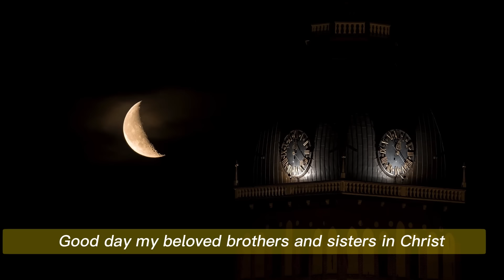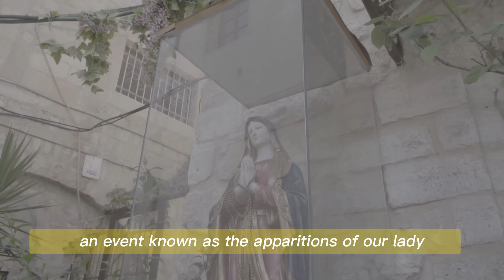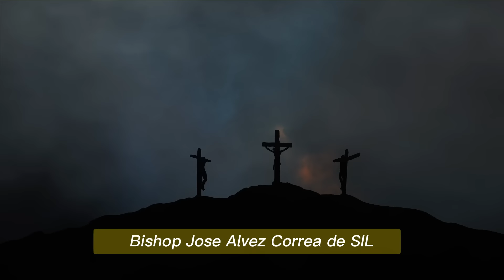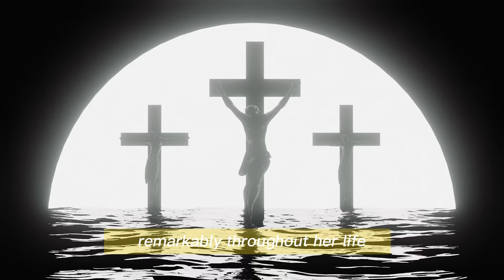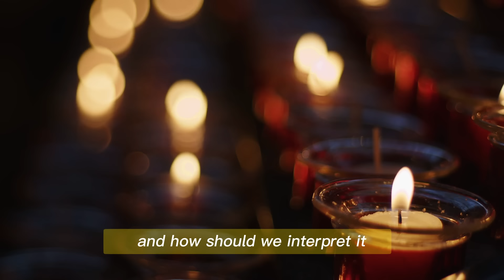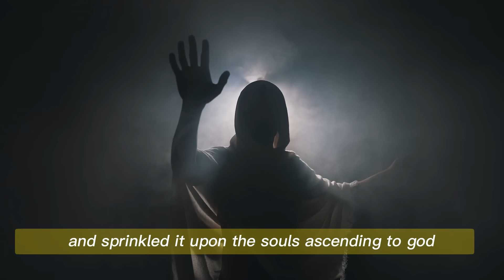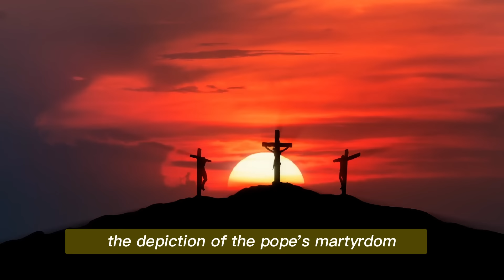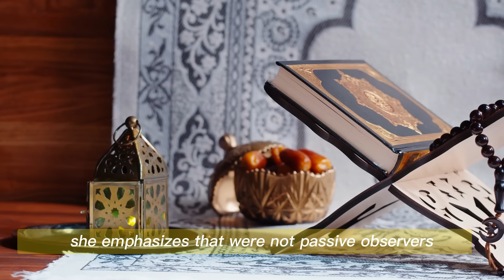Pope Francis Finally Reveals Truth About The 3rd Secret Of Fatima | A Great Bad Sign For Humanity!